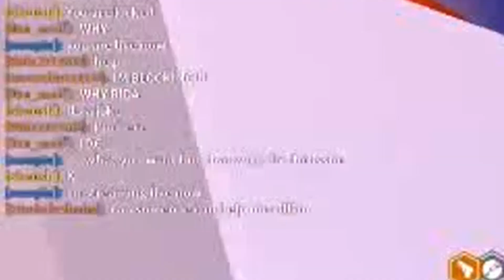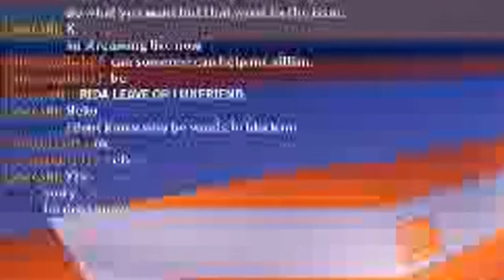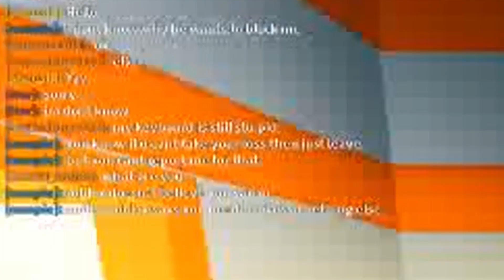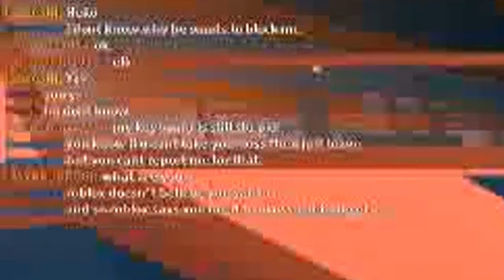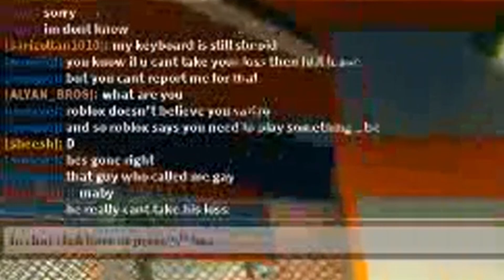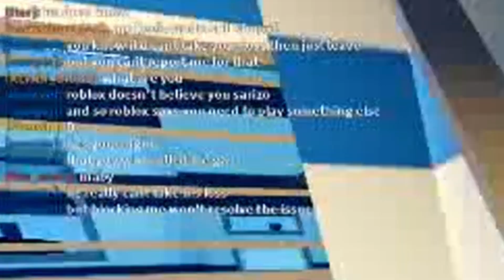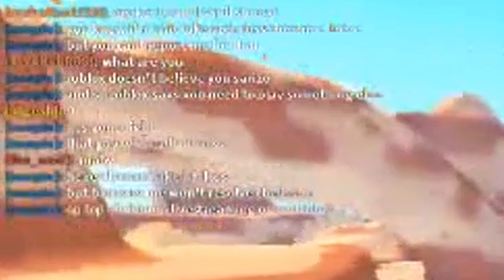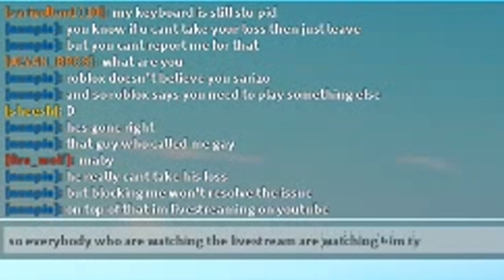roblox player calls me gay and blocks me after i arrested him in mad city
A Roblox player couldnt take his loss after he died in mad city, so he thought lets call me gay and then ill block you, he probably even reported me but do you think roblox would believe him? i dont think so his username is sarizoltan1010